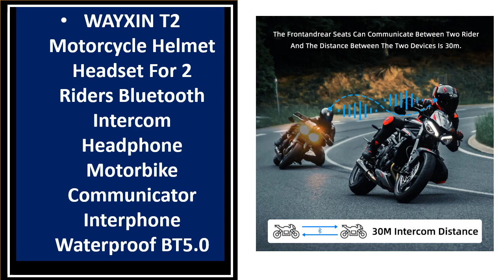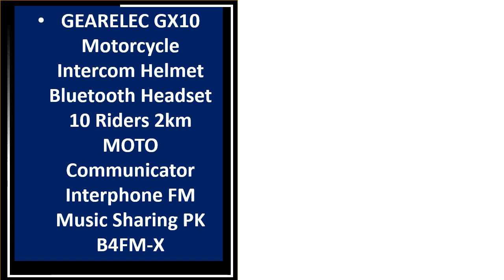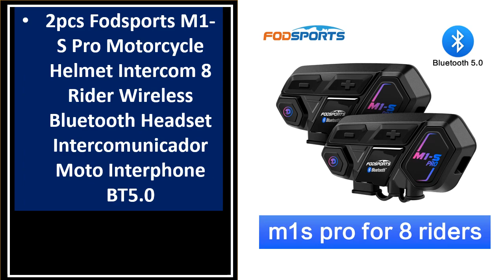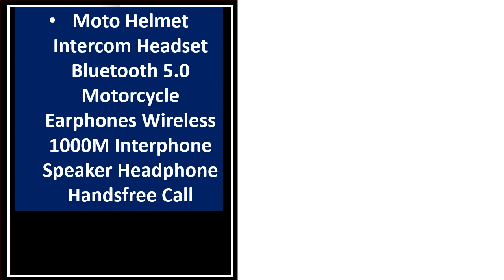5 Best Motorcycle Helmet Intercom On Aliexpress 2023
5 Best Motorcycle Helmet Intercom On Aliexpress 2023

5. Lexin B4FM-X Bluetooth Motorcycle Intercom Helmet Headsets

4. 2pcs Fodsports FX8 AIR motorcycle helmet intercom wireless

3. GEARELEC DK02 Motorcycle Helmet Headset Stereo Bluetooth Hands

2. Fodsports M1-S AIR Motorcycle Bluetooth Intercom Helmet Headset ,BT 5.0 Interphone

1.  Fodsports M1-S Plus intercom motorcycle helmet bluetooth headset 8 riders

Are you Searching for Best Motorcycle Helmet Intercom? So now you are in the right place for getting the valuable info on Motorcycle Helmet Intercom.

In this video, we shortlisted the 5 Best Motorcycle Helmet Intercom on the market in 2023. We made this list based on our personal opinion. After performing our research based on their price, quality, durability, brand reputation, and other related issue and we ranked them no particular request or influence.

We have tested each Motorcycle Helmet Intercom and tried to include in-depth information on Motorcycle Helmet Intercom in our Video which will be enough to fulfill all of your needs. We recommended The 5 Best Motorcycle Helmet Intercom In this video. All of them are maintaining quality. If you want to buy Motorcycle Helmet Intercom, we think this list will be very helpful to you.

We hope you like the Motorcycle Helmet Intercom we select for this year. If you have any questions related to the Motorcycle Helmet Intercom which are listed here, please leave a comment down below and we will get back to you as soon as possible.